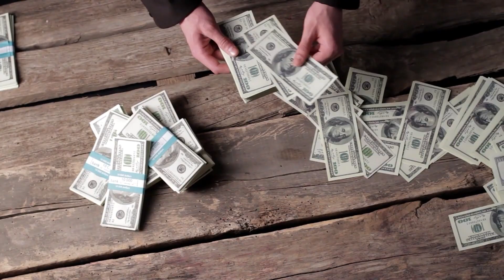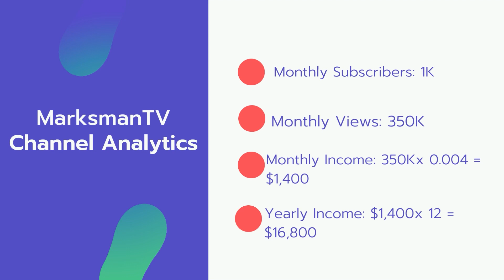How Much Does MarksmanTV Make on Youtube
In this video, I will show you the estimate of how much money does MarksmanTV makes on YouTube.